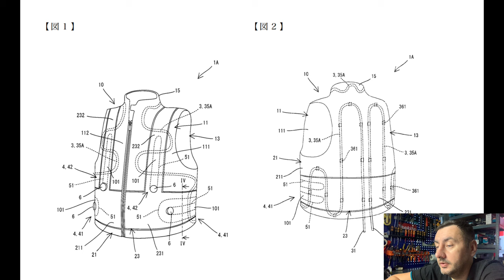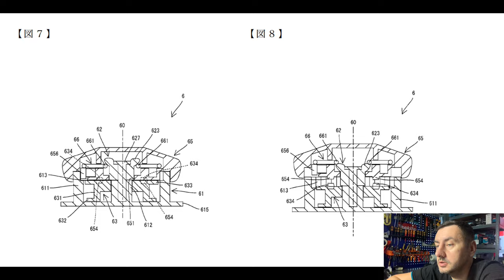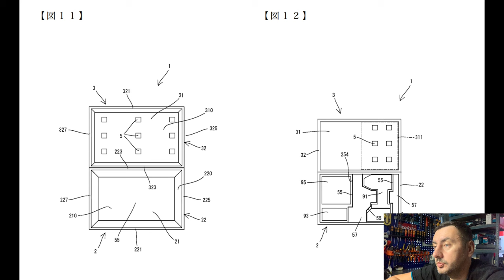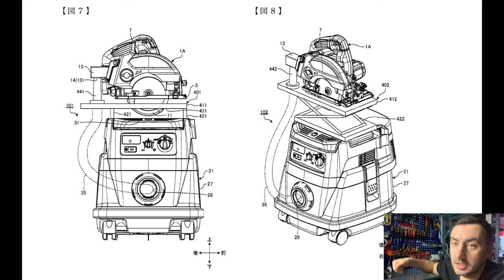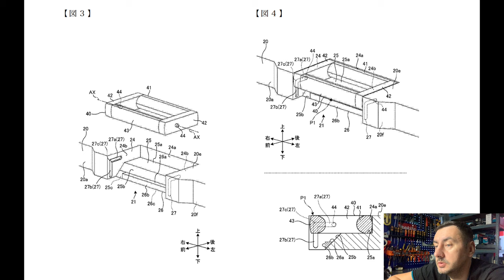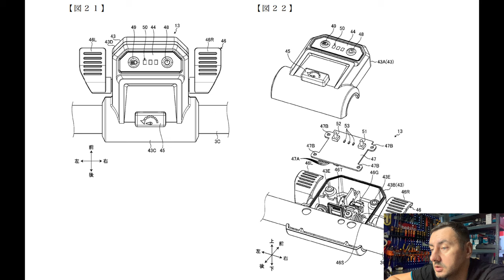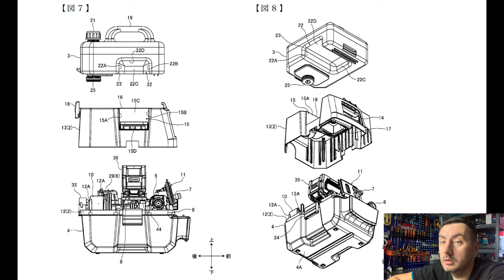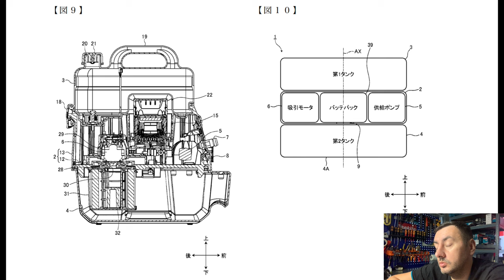Патенты Makita декабрь 2023